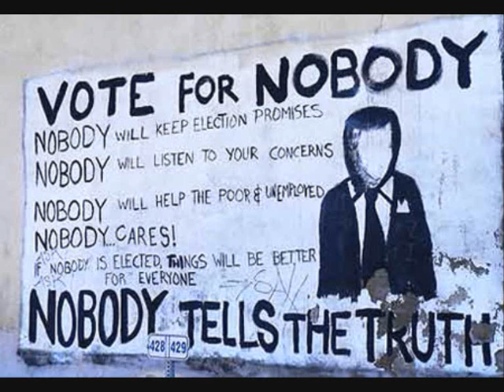tito larriva - anarchy in the usa - the million dollar hotel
from the movie the million dollar hotel